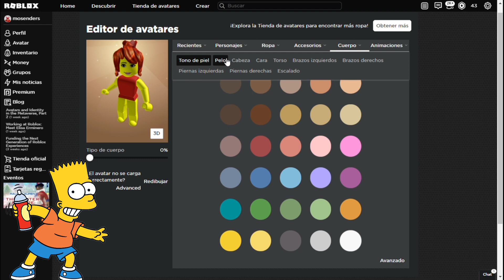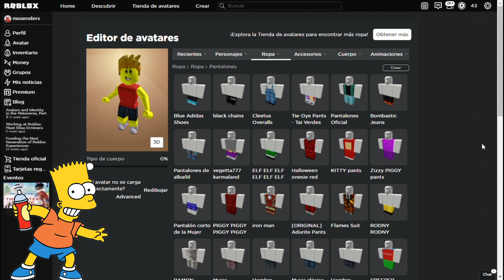😱COMO HACER a BART SIMPSON GRATIS en ROBLOX (SIN ROBUX)🤑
como hacer a BART SIMPSON gratis en roblox
como hacer a BART SIMPSON en roblox gratis sin robux
👕ROPA USADA EN EL VIDEO🤩